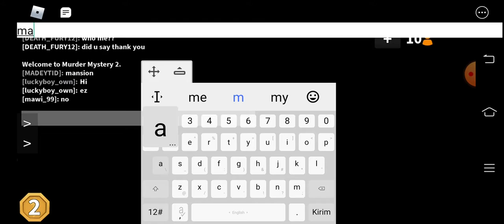kita jadi oramg baik terus bgian 3